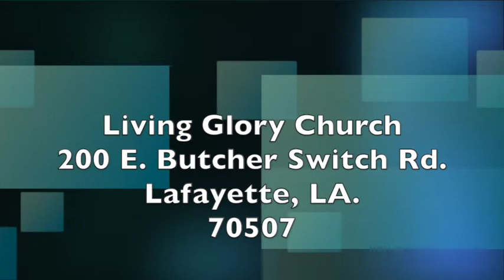The Value of Provision